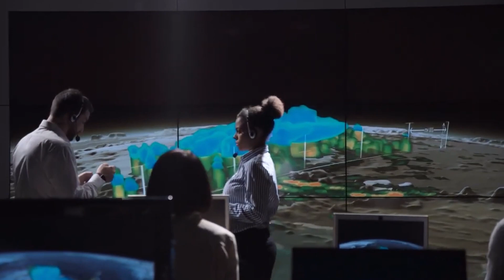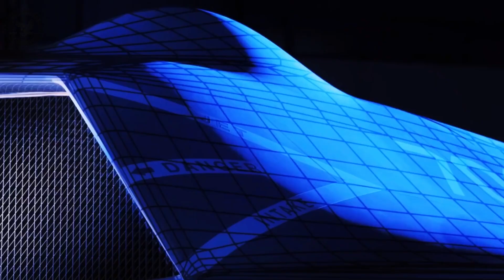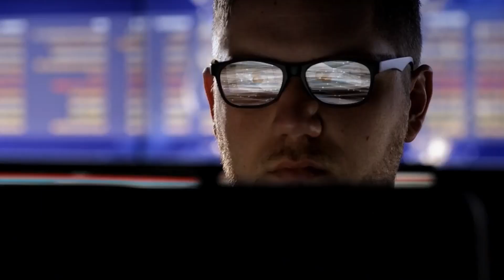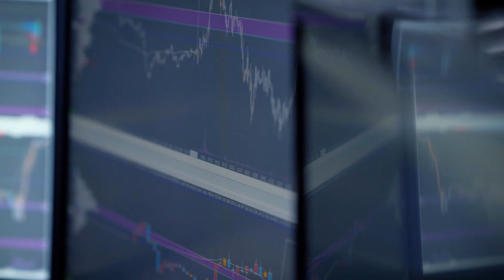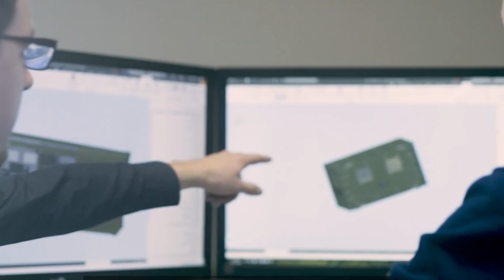US FINALLY Completed Supersonic Fighter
At its core, NGAD is a kind of family of systems in which the fighter is the central element, which we will consider a little later. The rest of the system will be essentially just unmanned aircraft for transporting additional ammunition and performing other tasks. The NGAD program pays special attention to the operational needs in the Indo-Pacific region, where the existing military units of the US Air Force do not have sufficient range.